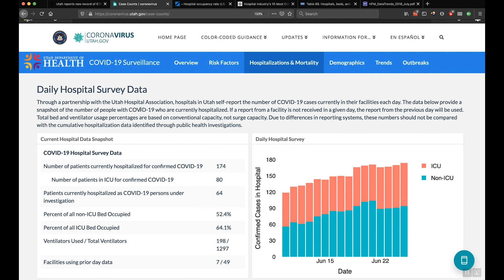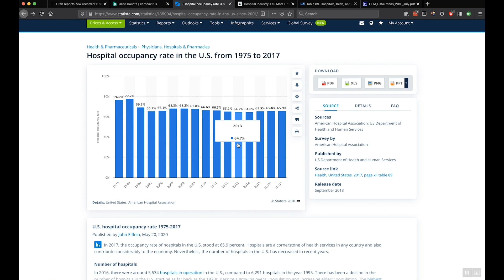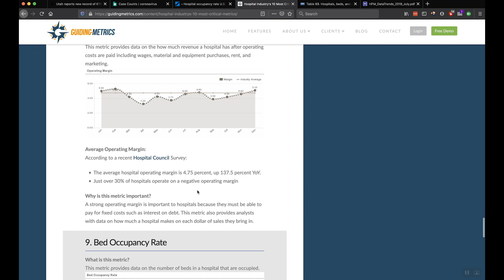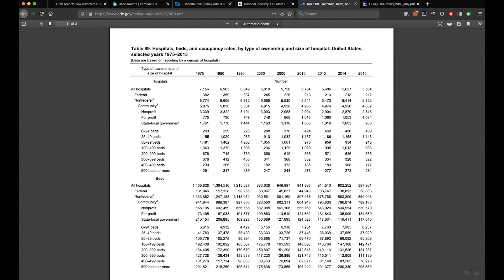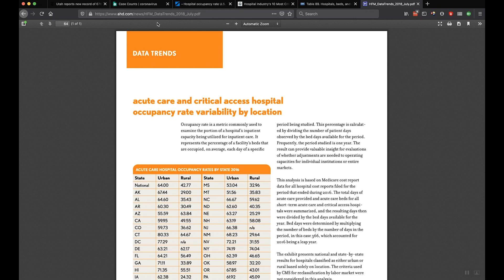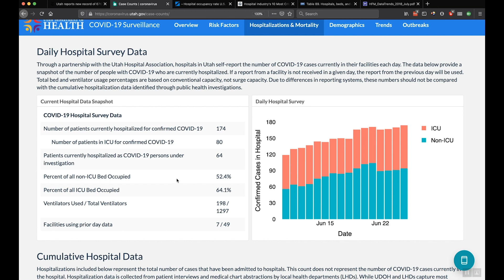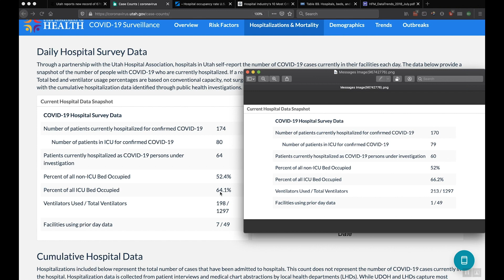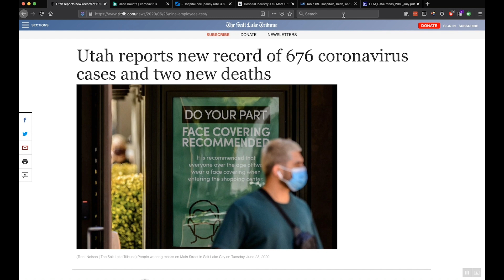Coronavirus surging in Utah!!! Don the masks!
I present some current data here and you can decide for yourself if there is any reason to panic. Please watch Dr. Ogden's video here as he helps us understand how to interpret the CDC's numbers: Conversation about covid-19 with Dr. Jeff Ogden of Achieve Health